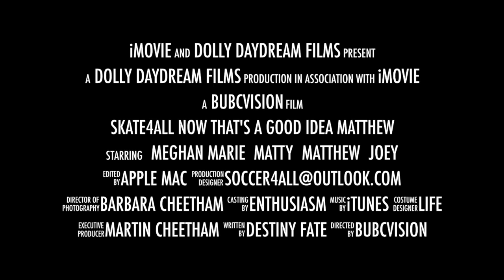Skate4all Good Idea Matthew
Engaging children with Autism in activities is  more than often not easy but One4all Club member Matthew let's us all know that his opinion counts and this activity definitely has got a thumbs up. Here is what his mother wrote about his recent adventure to Pointe Claire Bob Bernie Arena. "Matthew just said "go back next Sunday". Mike said "go where", to which Matthew replied "Skating4all"